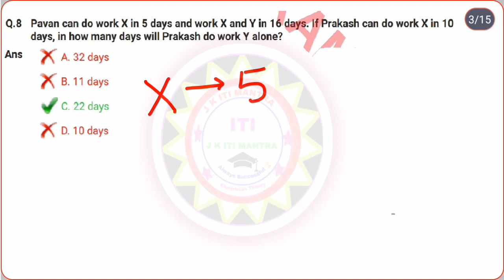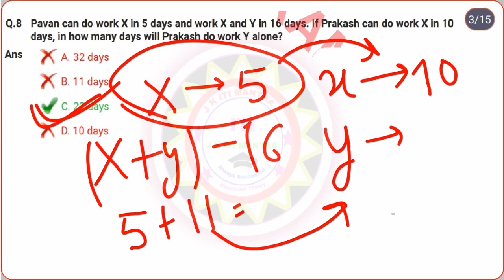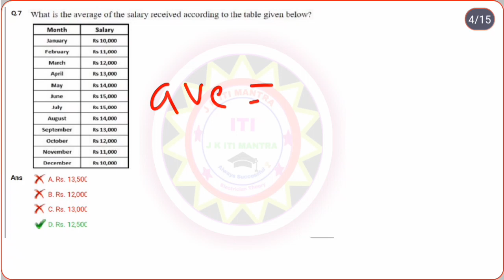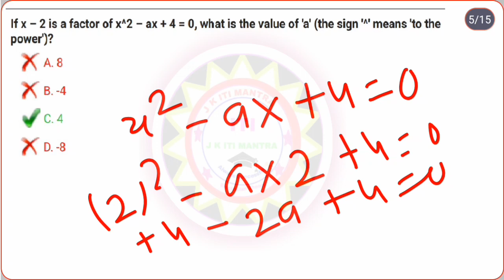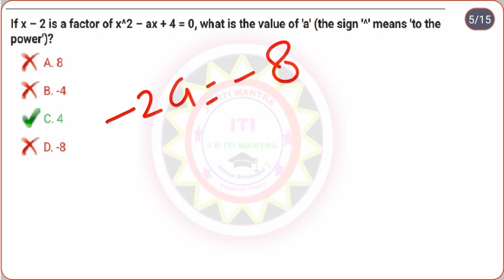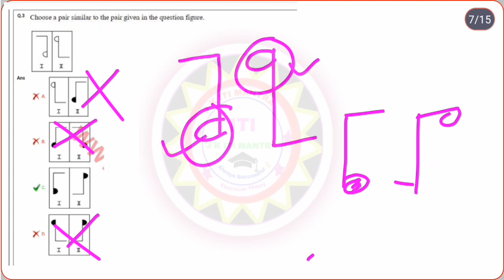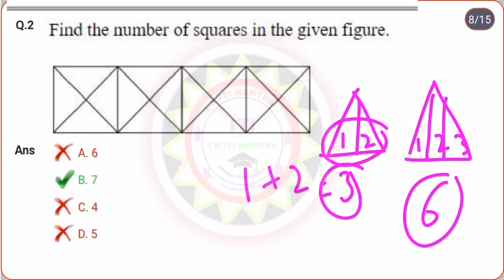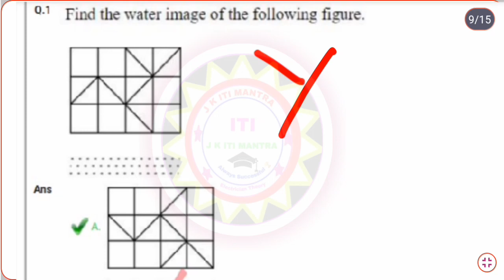DRDO Technician A Reasoning Questions || reasoning classes for drdo || Reasoning full Practice Set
drdo ceptam 10 test series available

Non tech 750 mcqs:-

drdo ceptam 10 recruitment 2022 Drdo non technical previous year question paper Drdo non tech syllabus Drdo non technical classes Drdo reasoning classes